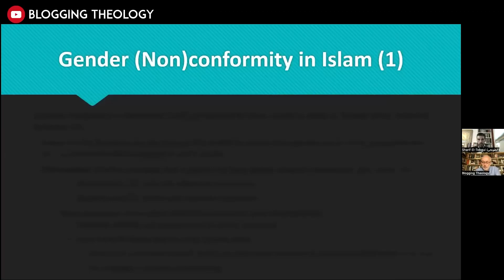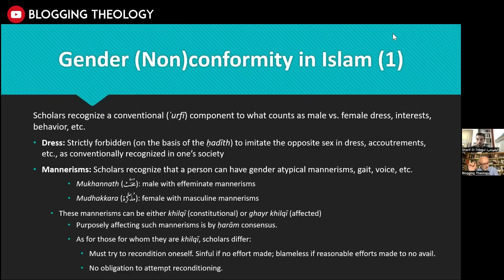islam norms about gender dress & mannerism